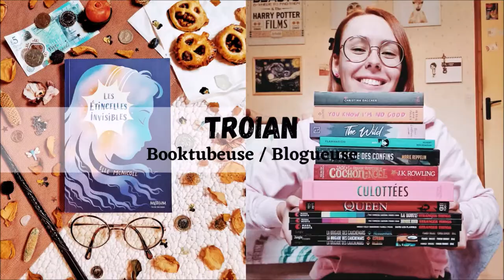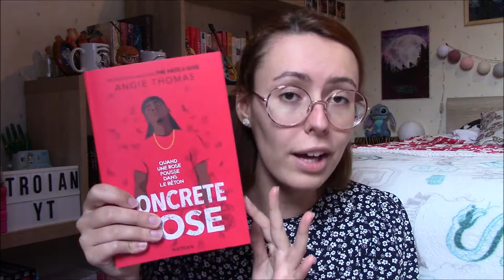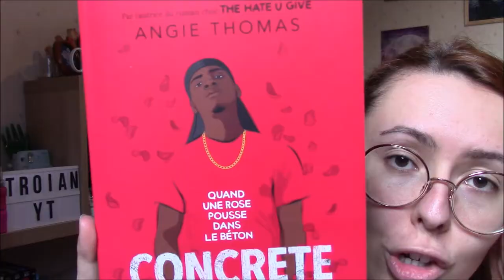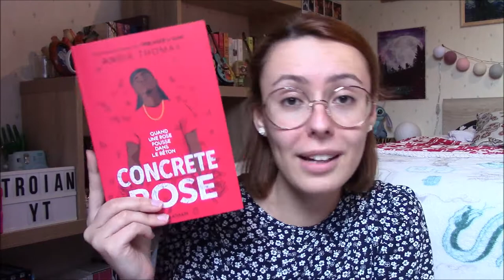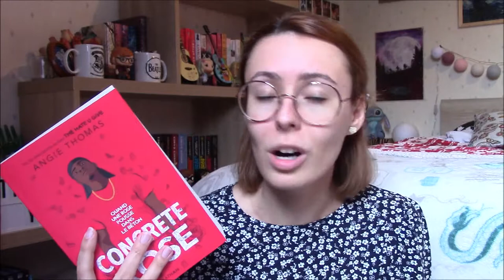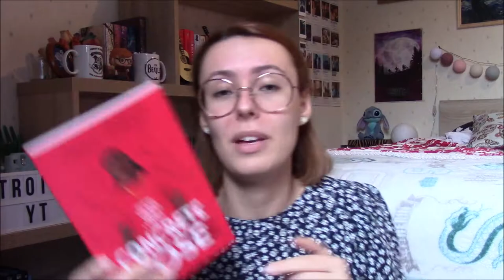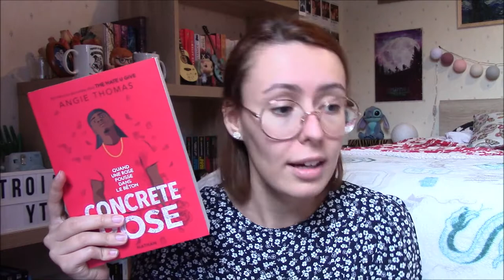"Concrete Rose" 🌹 - Critique Livre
Salut à tous ! Cette vidéo vient clore la première lecture commune de mon Instagram ! On a pu découvrir ensemble le dernier roman de Angie Thomas, "Concrete Rose" et c'était bien sympathique ! Je vous laisse avec mon avis, bon visionnage !

LE LIVRE :
. "Concrete Rose" (Nathan) de Angie Thomas / traduction de Nathalie Bru